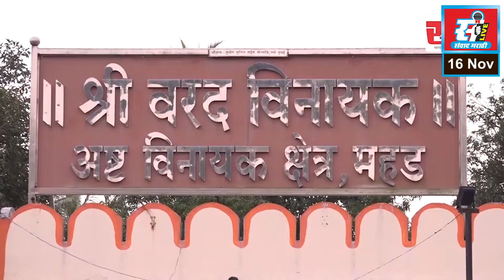कल्याणमध्ये आढळले दोन विषारी कोब्रा जातीचे नाग, परिसरात भीतीचे वातावरण.